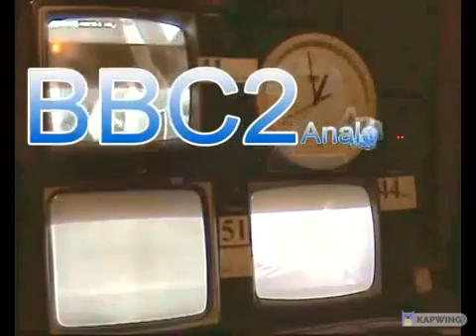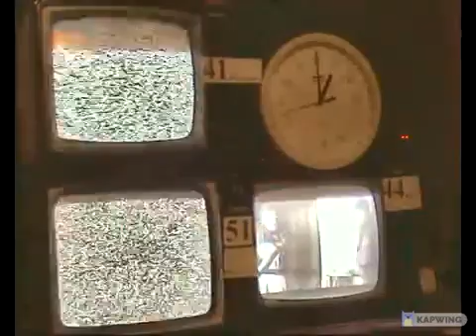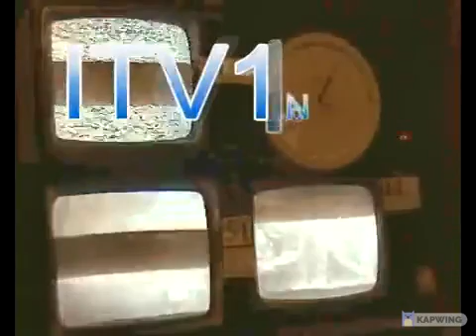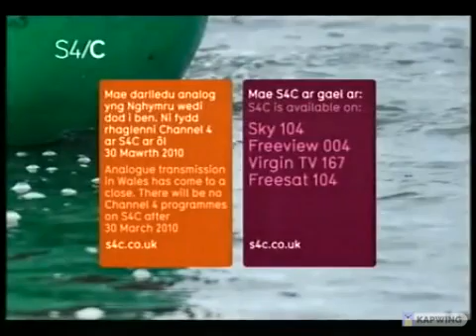Wenvoe/Gwenfô TX DSO (Stage 1 and Stage 2, 2010)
Digital Switch Over happened on Wenvoe in South Wales between 3 March 2010 and 31 March 2010. Stage 1 (3 March 2010) – Analogue BBC Two and low power digital Multiplex 1 switched off. High power Multiplex 1 switched on.
0:00 - 2:50 - BBC Two ceases broadcasting in analogue, ITV 1 moved to BBC Two's former analogue frequency.
Stage 2 (31 March 2010) – All remaining analogue channels and low power digital multiplexes switched off. Remaining high power digital multiplexes switched on.
2:50 - 3:25 - S4C
3:26 - 5:26 - BBC One Wales
5:27 - 5:54 - ITV (formerly TWW and HTV)
Sources (3 March 2010, originally uploaded by stilltyd on 4 March 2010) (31 March 2010, originally uploaded by remlap on 31 March 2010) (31 March 2010, originally uploaded by remlap on 31 March 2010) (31 March 2010, originally uploaded by remlap on 31 March 2010) Sorry for the Kapwing watermark.